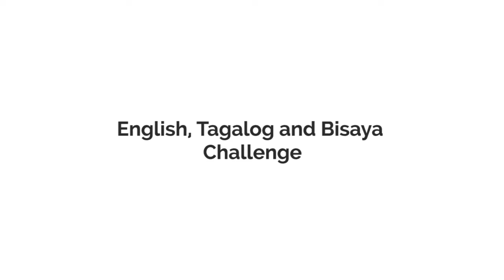Tagalog & Bisaya Challenge- Filipino Kid in Thailand - Vlog #4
Meet my niece, Scarlett, who I have asked to make a video with me to test her English, Bisaya and Tagalog language skills.

She has lived in Bangkok, Thailand with her family and has been using English most of the time.